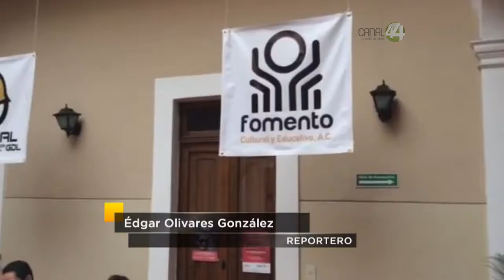Señal Informativa: CEREAL informa las condiciones de las industrias electrónicas en México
El reto para la industria electrónica asentada en Jalisco es mejorar las condiciones laborales de sus trabajadores y facilitar la libre asociación, revela el Centro de Reflexión y Acción Laboral.